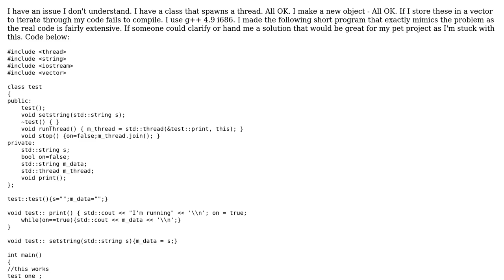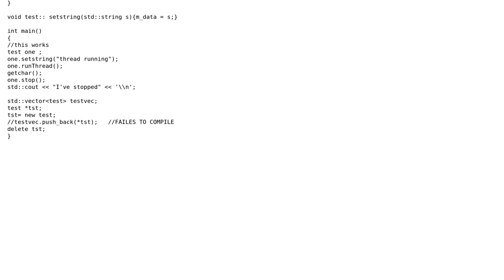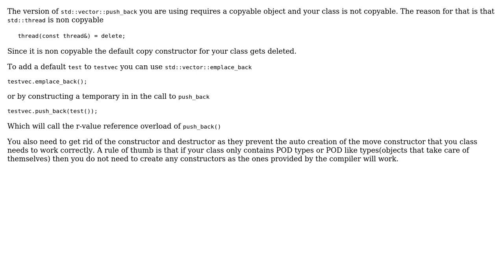Error: use of deleted function 'test::test (const test&) C++ in combination with a vector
With thanks & praise to God, and with thanks to the many people who have made this project possible! | Content (except music & images) licensed under CC BY-SA | Music | Images & others | With thanks to user ZoOl007 user NathanOliver user Czipperz and the Stack Exchange Network Trademarks are property of their respective owners. You are responsible for your own actions.